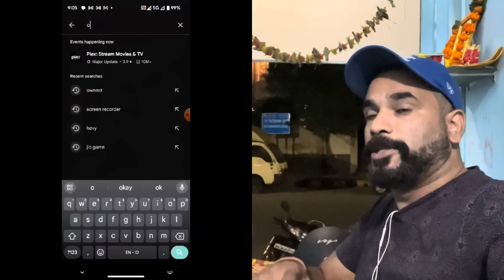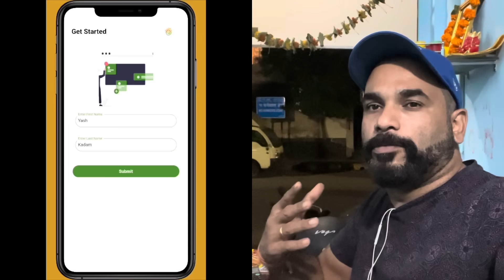पनवेल ची ऑर्डर घेउन गेलो । सर्व मंडळी एकदम खुश । Marathi family Vlog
Kolis kitchen
Sector 8/B St Joseph Chruch opp

Map location

SPECIAL AAGRI KOLI MASALA

Agri Koli masala
PRICE - 950₹/- kg ko
500₹ /-500gms
(Delivery charges excluded)

Pickle
Price - 500₹ Kg
Price - 275₹ 500gm
( Delivery + Packing charges excluded)

To place an order kindly WhatsApp following details -
•NAME
•ADDRESS
•QUANTITY

Koli’s Kitchen
Menu

Pomfret Thali - ₹420
Stuffed pomfret Thali -₹450
Surmai Thali -₹400
Smoky Surmai Thali -₹420
Prawns Thali - ₹ 350
Crab Thali -₹500
Bombay Duck Thali -₹200
Fish Fry
Paplet 300
Surmai 250
Bangda 200 (2 piece)
Kolambi 300 (8 piece)
Bombil 120 ( 2 piece)

Bhakri 20
Chapati 10
Rice 40

Thali packing order 10₹ extra
Free home delivery Belapur r